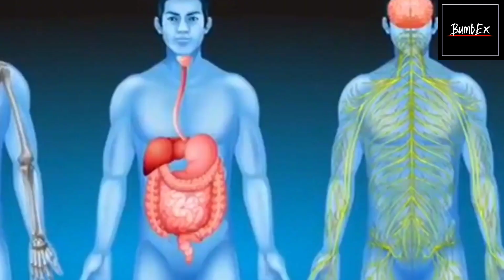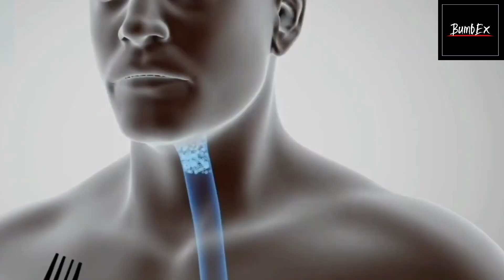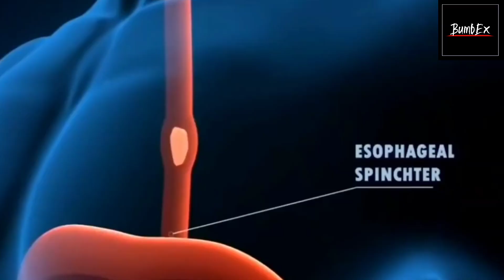ये गलतियां कभी भी न करें || 8 Hygienic Mistakes जो आपके Health को बर्बाद कर रहा है।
हर दिन कुछ नया सीखने के लिए हमे Instagram पर जरूर फॉलो करें 👇👇